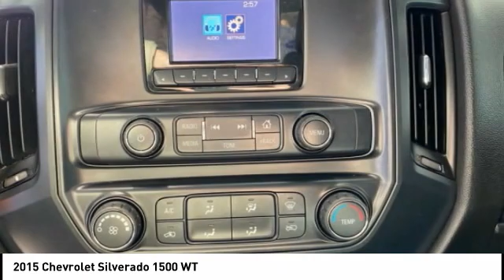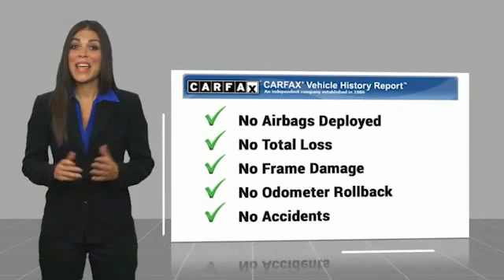2015 Chevrolet Silverado 1500 BC10105A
2015 Chevrolet Silverado 1500 WT

Odometer is 69191 miles below market average!   Rainforest Green Metallic 2015 Chevrolet Silverado 1500 WT 18/24 City/Highway MPG   WT  SHOP FROM HOME!!, WE SHIP ANYWHERE IN THE US!!, BLUETOOTH / WIRELESS, FULLY SERVICED, EASY FINANCING, LOW LOW MILES!!!, 6-Speed Automatic Electronic with Overdrive, Dark Ash With Jet Black Interior Accents Vinyl, 150 Amp Alternator, 3.5 Diagonal Monochromatic Display, Air Conditioning, Graphite-Colored Rubberized-Vinyl Floor Covering, Manual Tilt Wheel Steering Column, Power steering, Preferred Equipment Group 1WT, Radio: AM/FM Stereo w/4.2 Diagonal Color Display, Solar Absorbing Tinted Glass, Wheels: 17 x 8 Painted Steel.   Price does not include tax, title, license, doc fee or certification charges. Our goal is to make your car buying experience the best possible. Lou Bachrodts virtual dealership offers a wide variety of new and used cars, BMW, Buick, Chevrolet, GMC, Volkswagen incentives, service specials, and BMW, Buick, Chevrolet, GMC, Volkswagen parts savings. Conveniently located in Rockford, IL we also serve Beloit, WI and Janesville, WI. If youre looking to purchase your new dream car, youve come to the right place. At Lou Bachrodt we pride ourselves on being the most reliable and trustworthy BMW, Buick, Chevrolet, GMC, Volkswagen dealer around. Our inventory is filled with some of the sweetest rides youve ever seen! Were the kind of BMW, Buick, Chevrolet, GMC, Volkswagen dealer that takes the time and listens to the wants and needs of our clients. We understand that buying a car is a process that takes a certain amount of careful consideration. Its a lot to wrap your head around but at Lou Bachrodt we do our best to make the car buying experience an easy one. Were the kind of Rockford, IL car dealer that helps you decide exactly what youre looking for. We wont ever make a sale that our customers will end up being unhappy with. Were proud to be the type of Rockford, IL BMW, Buick, Chevrolet, GMC, Volkswagen dealer that stri